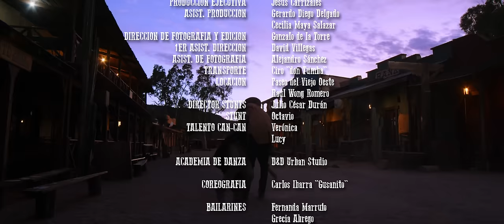Hey Cantinero - Conjunto Rienda Real x Conjunto Galope (Video Oficial)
Artista: Conjunto Rienda Real , Conjunto Galope
Tema: Hey Cantinero
Disquera: Elegante Records
Productor: MDV